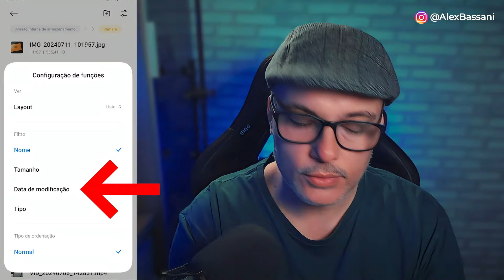Como Transferir Arquivos do Celular para SSD ou HD Externo via Cabo USB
SSD Externo Portátil Sandisk Extreme → 1Tb

➡️Produtos e equipamentos que eu uso e indico

🎥MEUS EQUIPAMENTOS
✔ Canon T7i
✔ Mini Tripé de Mesa Andoer
✔ Lente Sigma 18-35mm 1.8
✔ Microfone Zoom (ZDM-1) USB
✔ Pedestal de Mesa Articulado para Microfones
✔ Kit de Iluminação U800
✔ WebCam Logitech C920

Nota de transparência:
Os links com recomendações da Amazon, AliExpress ou qualquer outro produto relacionado à “programas de afiliados” que geram uma comissão, viabilizam manter o canal em funcionamento e não alteram o preço final dos produtos. já que quase tudo o que é exibido nos vídeos é adquirido com a receita do canal, eu agradeço se você optar por comprar pelo meu link de associado/afiliado.

Eu sou o Alex Bassani, sou Designer, Empresário e Criador de Conteúdo